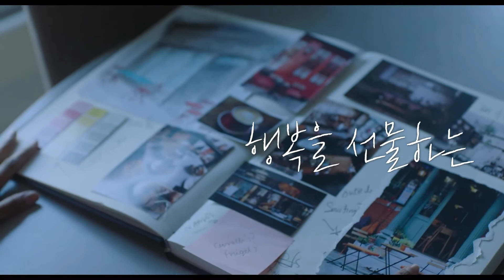영화 [세상의 모든 디저트: 러브 사라] 런칭 예고편 : 셀리아 아임리 : 2021 : 로맨스 코미디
자신의 꿈이었던 베이커리 오픈을 앞두고 갑작스런 사고로 죽은 엄마 사라를 위해
딸 클라리스는 엄마의 동업자 이사벨라와 한동안 교류를 끊은 채 살았던
할머니 미미를 설득해 베이커리 ‘러브 사라’를 오픈한다.
고향을 그리워하는 이민자들을 겨냥, 각국의 이색적인 빵을 만들어
그들의 향수를 자극해 ‘러브 사라’는 대박을 터트리고,
삐걱거리던 그들의 관계도 풀리기 시작한다.
2021 / Love Sarah , 2020

감독: 엘리자 슈뢰더
출연: 셀리아 아임리, 섀넌 타벳, 셀리 콘